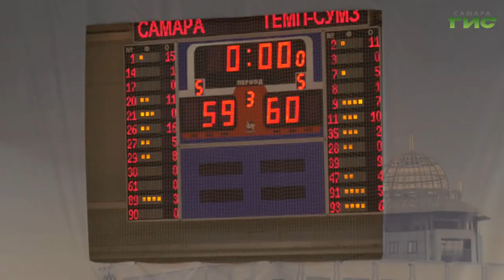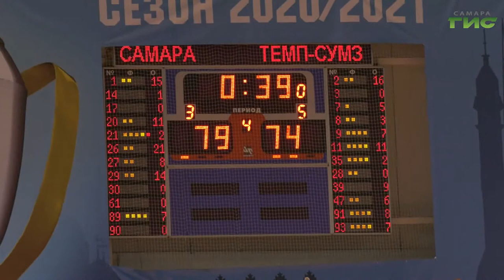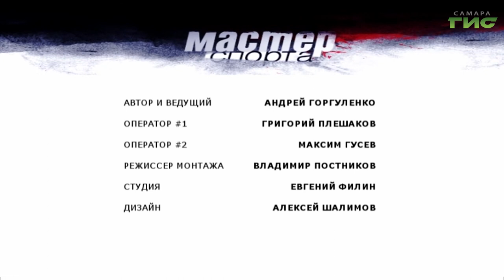"Успехи самарских спортсменов" / "Мастер спорта" от 16.03.2021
Футболисты "Крыльев Советов" вовсю стремятся в Премьер-Лигу и не проигрывают в 2021 году, баскетболисты "Самары" выиграли регулярный чемпионат, а юные спортсмены сражаются на городских турнирах по хоккею и футболу. Подробнее расскажем в программе "Мастер спорта".